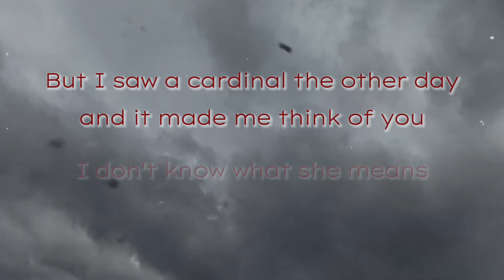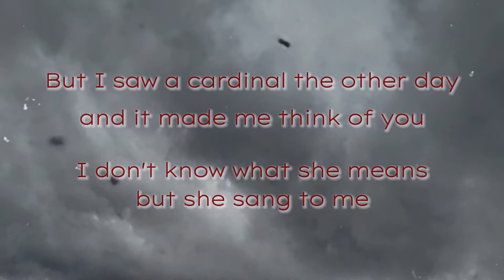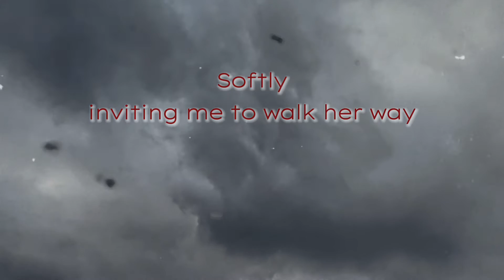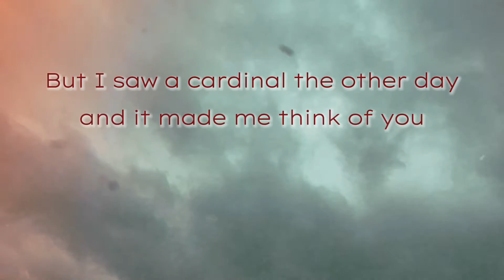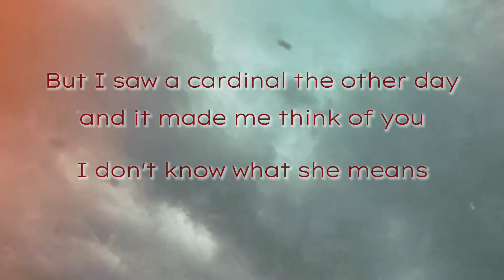Brett Franklin - Cardinal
Cardinal (Lyric Video)